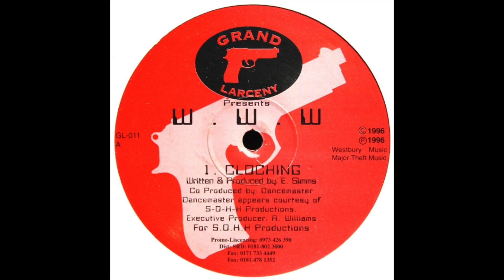W.W.W - Clocking (1996)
Label: Grand Larceny – GL 011
Format: Vinyl, 12"
Country: UK
Released: 1996